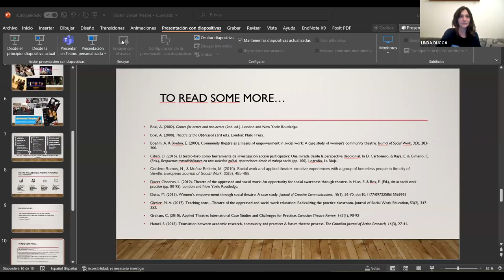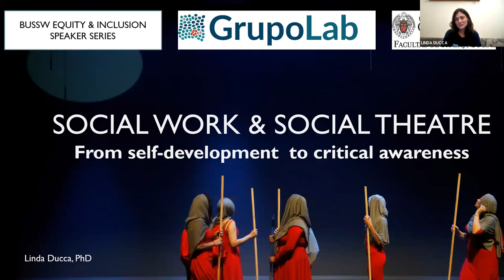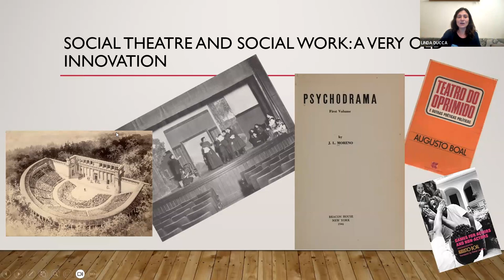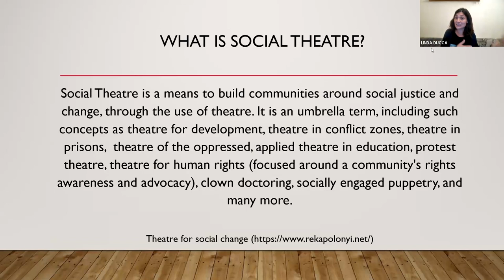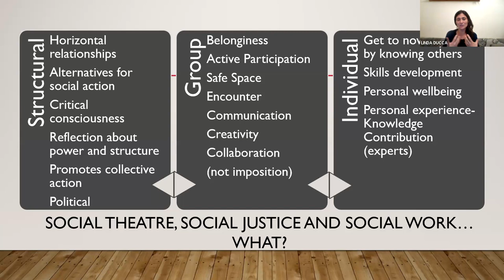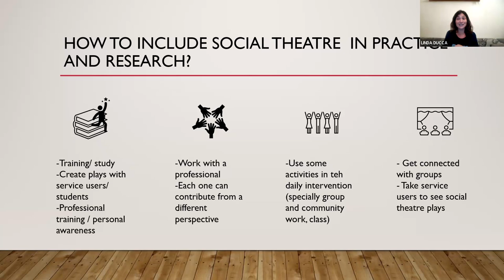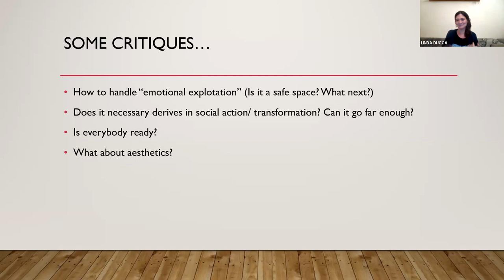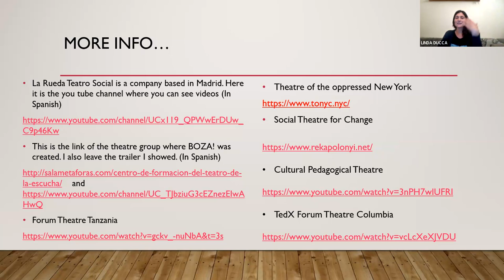E&I Speaker Series | Social Work & Social Theater: From Self-Development to Critical Awareness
Boston University School of Social Work's Equity & Inclusion Committee presents:
"Social Work & Social Theater: From Self-Development to Critical Awareness"

Featured Speaker: Linda Ducca, PhD, Assistant Professor at Complutense University of Madrid, Founding Member of Grupolab

For details, please visit the Equity & Inclusion Speaker Series webpage at bu.edu/ssw/eiss.